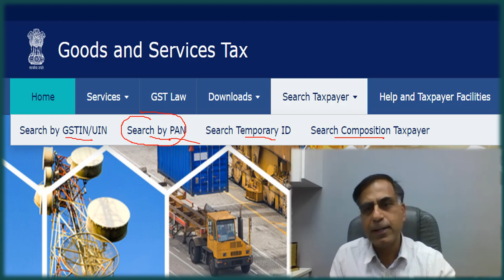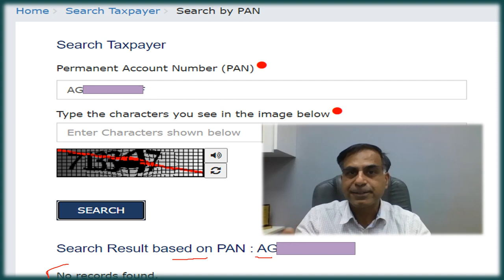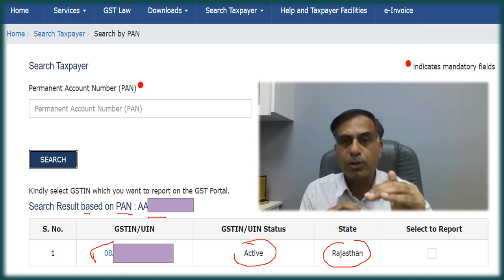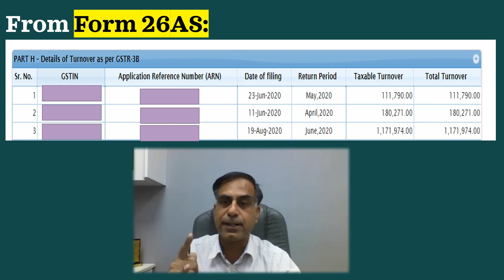कैसे पता करें कि GST हेतु आपके पैन का दुरूपयोग तो नहीं हुआ है ? | सी.ए. अनूप भाटिया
नमस्कार दोस्तों, पिछले सप्ताह मेरे एक परिचित के केस में यह देखने को मिला कि उनके पैन कार्ड का किसी ने GST रजिस्ट्रेशन हेतु प्रयोग कर लिया एवं GST बिल्स भी जारी कर दिए, यह एक प्रकार का फ्रॉड है एवं इसके गंभीर परिणाम हो सकते हैं ।  अत: यह वीडियो इसी दृष्टी से बनाई गयी है कि सामान्यजन किस प्रकार यह चेक कर सकें कि कहीं उनके पैन का किसी व्यक्ति द्वारा GST हेतु दुरूपयोग तो नहीं किया गया है एवं यदि ऐसे प्रयोग हुआ है तो रोकथाम के क्या उपाय उठाये जाने चाहिए । आशा करता हूँ आप इस वीडियो को उपयोगी पाएंगे, आपके बहुमूल्य सुझाव एवं प्रश्न सादर आमंत्रित हैं ।

Dear Friends, last week in one on my known’s case it was noticed that his PAN card was used for GST registration and issuing GST invoices, this is a kind of fraud and may attract severe consequences. This video accordingly is prepared to update common man as to how they may check that whether their PAN is misused for GST purposes. Even it also suggests the measures to be taken if PAN is misused for GST invoice issuing. I hope you will find the content beneficial; your precious suggestions and questions are most welcome.